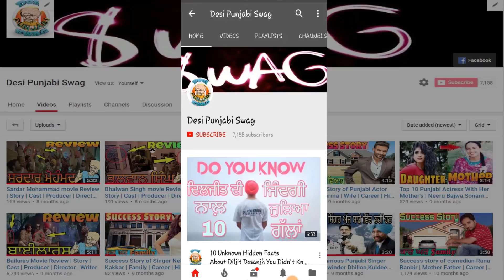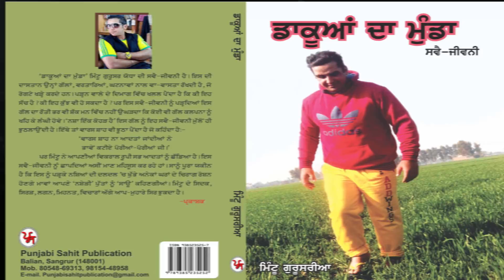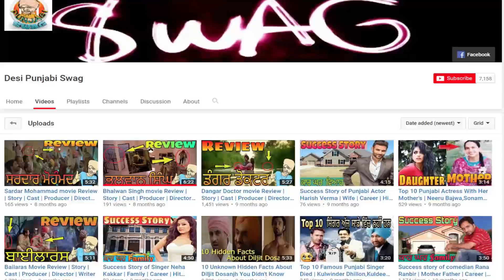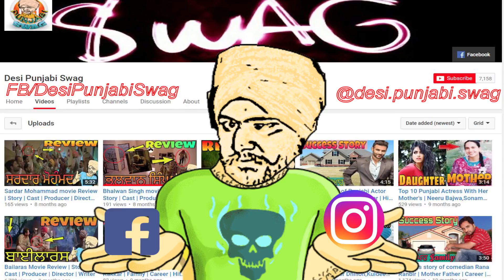Dakuan Da Munda Movie Review + Breakdown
ਇਸ video ਵਿਚ ਡਾਕੂਆਂ ਦਾ ਮੁੰਡਾ  movie ਬਾਰੇ ਪੂਰੀ ਜਾਣਕਾਰੀ ਦਿਤੀ ਗਈ ਜਿੰਦਾ ਕਿ director  producer writer ਕੌਣ ਨੇ ਓਨਾ ਦਾ ਨਾਮ ਕੀ ਹਨ ਅਤੇ movie ਵਿੱਚ ਕੇਡੇ ਐਕਟਰਸ ਕਾਮ ਕਰ ਰਾਹੇ  ਹਨ ਅਤੇ ਰਿਲੀਜ਼ date ਵੀ ਦਸੀ ਗਈ ਹੈ ਜੇ ਕਰ ਤੁਹਾਨੂੰ ਸਾਡੀ ਵੀਡੀਓ ਚੰਗੀ ਲਗੇ ਤਾ ਇਕ ਵਾਰ like ਜਰੂਰ ਕਰ ਦਿਓ ਜੇ ਤੁਸੀਂ ਹੋਰ ਵੀ movies ਦੀ ਜਾਣਕਾਰੀ ਲੈਣਾ ਚਾਹੁੰਦੇ  ਹੋ ਤਾ ਸਾਨੂ ਕਾਮੈਂਟ ਵਿਚ ਦੱਸੋ ਧਨਵਾਦ

ਸਾਡਾ facebook ਪੇਜ ਵੀ ਜ਼ਰੂਰ like ਕਰੋ ਜੀ ਤੁਸੀਂ ਸਾਨੂੰ facebook ਤੇ message ਕਰ ਕੇ ਵੀ ਦਾਸ ਸਕਦੇ ਹੋ ਜਿਸ  ਸਿੰਗਰ ਅਤੇ ਐਕਟਰ ਦੀ  biography ਤੁਸੀਂ ਦੇਖਣਾ ਚਾਹੁੰਦੇ ਹੋ :